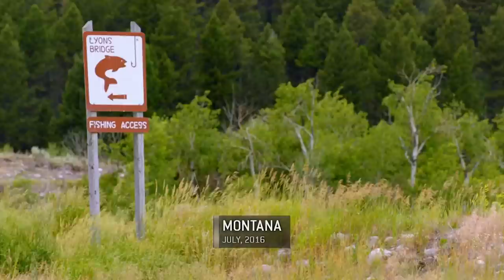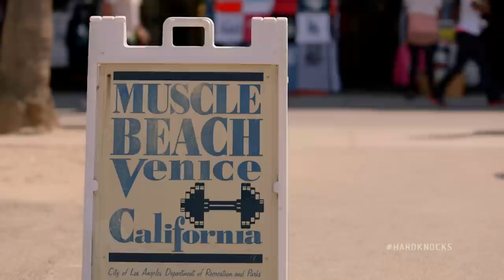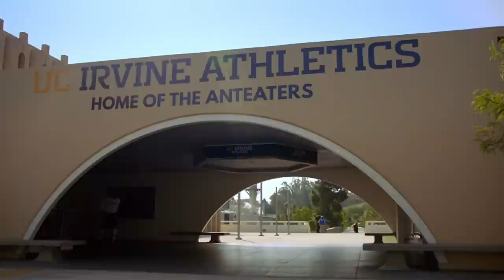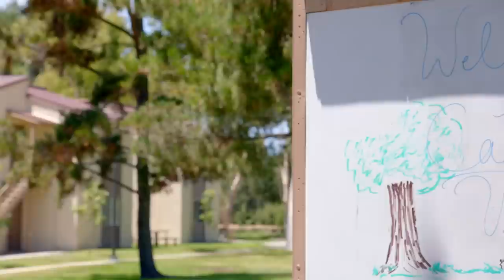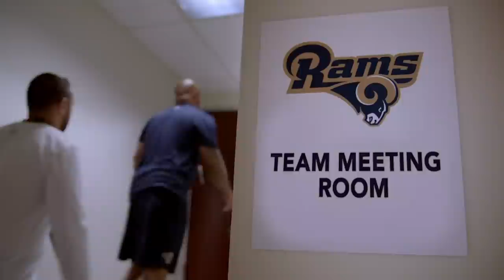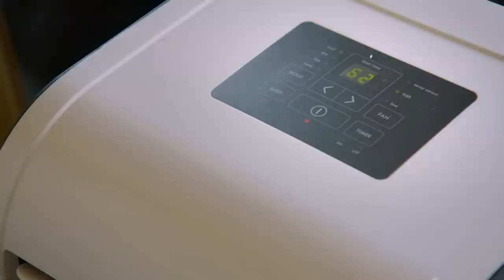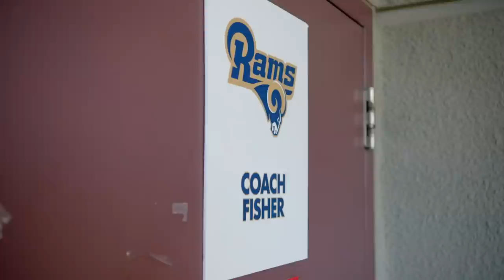The Rams are Back in Los Angeles! | Hard Knocks 2016 Rams